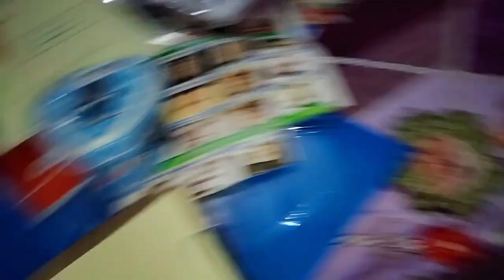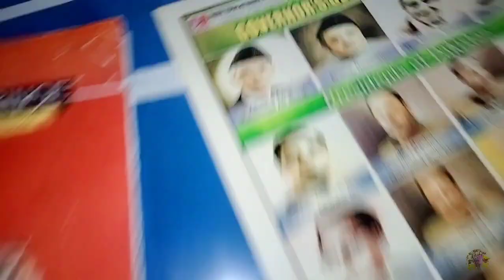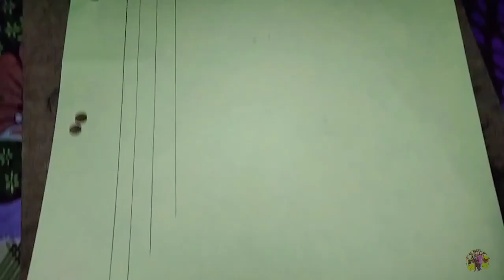Favorite Subject Project Ready 😍 | My Project look 😄 | Burger 🍔 or Nuggets Khaye 🤤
In this vedio I will make Urdu Project 🎒
If you enjoy this video please:
Mehtab20102022
Previous Vedio
               Watch Now
🌟 Take Care,
🌟Stay happy with your family and friends,
🌟Allahafiz !